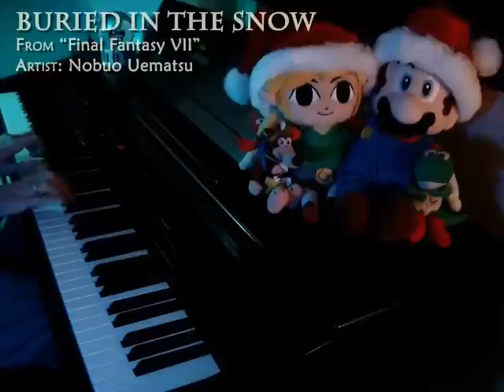Winter Video Game Piano Medley (Part 2/3)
I love Christmas, and I love the winter and snow. The only thing I can't really stand is the all the Christmas music (with some exceptions). So, considering my favorite levels in video games are winter levels, I've decided to do a piano medley of them.

(0:00) Final Fantasy X - People of the North Pole
(2:28) Mario Kart 64 - Sherbet Land / Frappe Snowland
(3:48) Star Fox Adventures - Snowhorn Wastes
(5:20) Diddy Kong Racing - Frosty Village
(7:22) Final Fantasy VII - Buried in the Snow